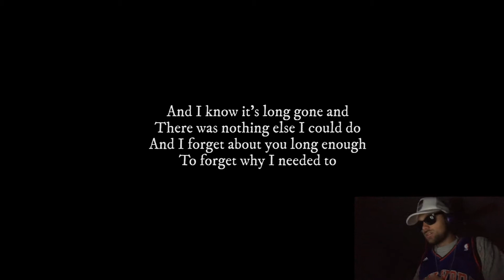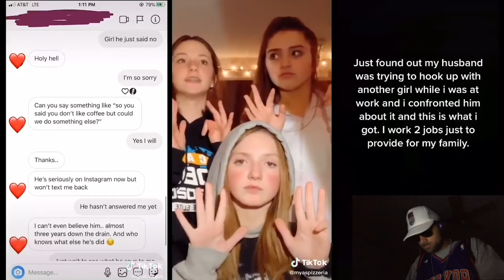DJ Fukboy - LIVE @ Midnight Movie: Online 2.0 - 8/29/20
2020